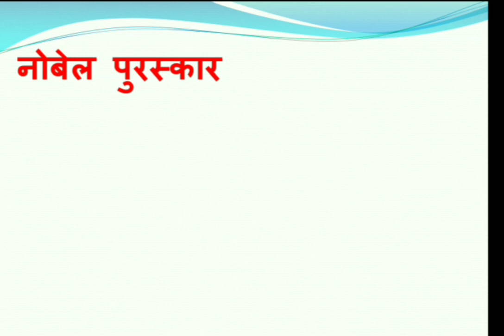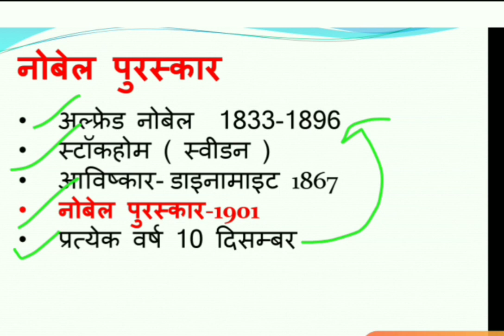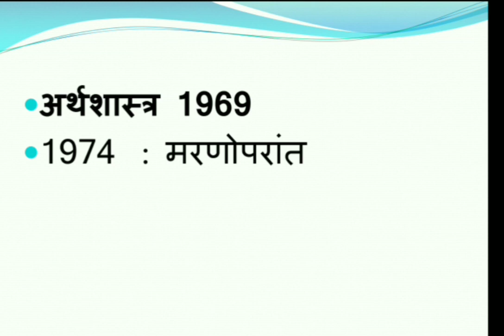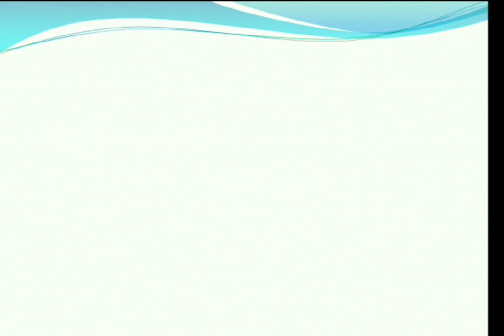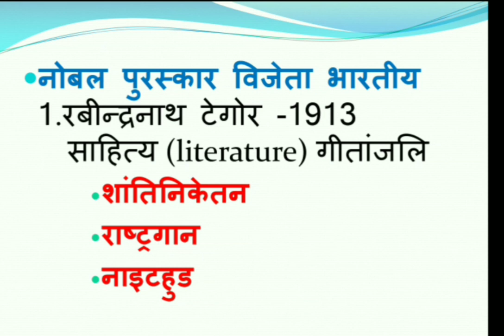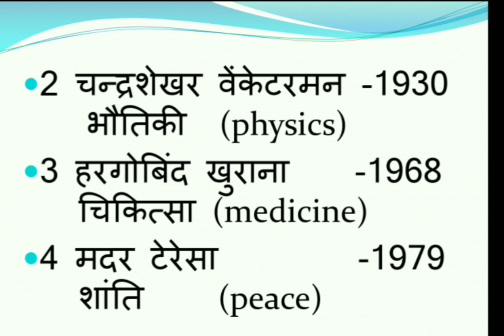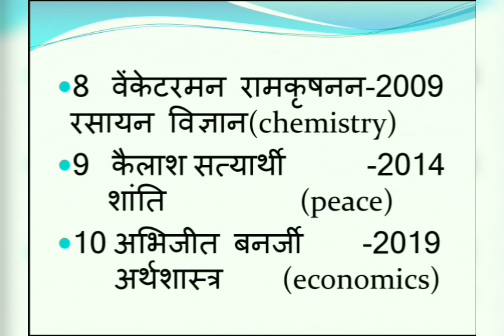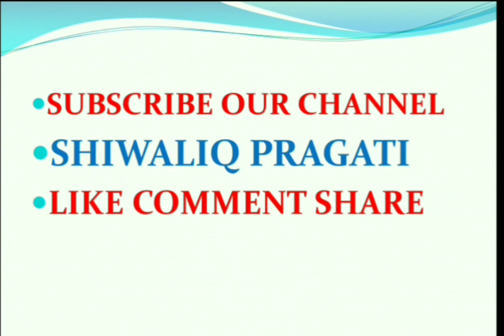Nobel prize नोबेल पुरस्कार ARMY clerical forest guard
Nobel prize
नोबेल पुरस्कार